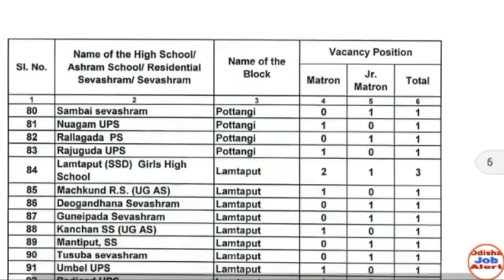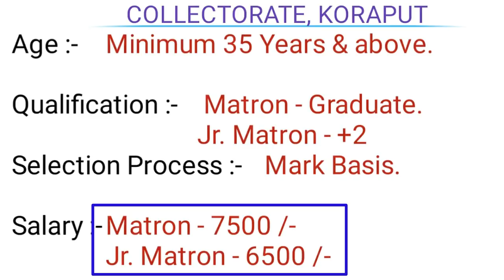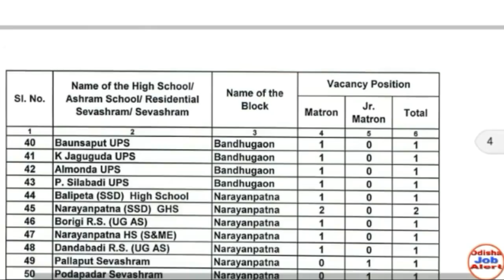COLLECTORATE, KORAPUT !! Matron & Jr. Matron !! 215 Vacancies !! latest job